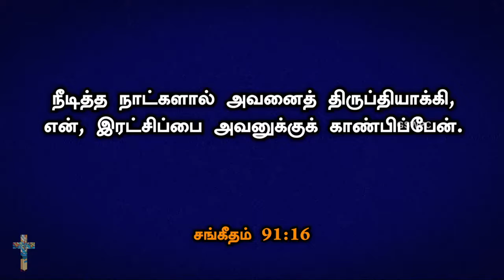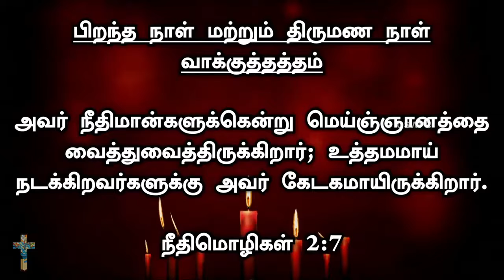Ruth 2,1-13 | Gideon Jacob | English only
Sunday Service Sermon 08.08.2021